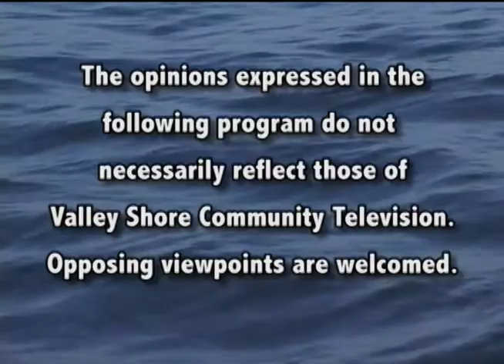Pete Mezzetti Show - Bob Bradley 10-26